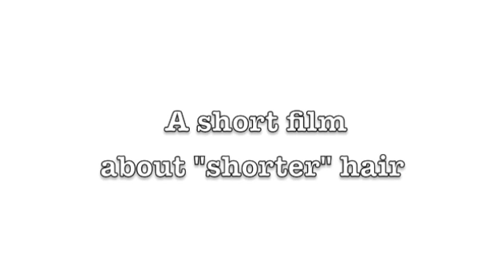Michelle's first cut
a makeover on model Michelle. showing how versatile a short cut can be.